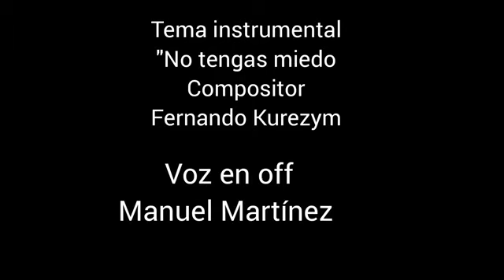San Roque Santo de hoy 16 de Agosto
Patrón de los peregrinos, los contagiados, los enfermeros, inválidos y los falsamente acusados

Según la tradición, un perro le robaba pan a su dueño y se lo llevaba a San Roque para que comiera en los años en los que estaba excluido por la peste. Por eso es que se lo considera patrono de los enfermos y de las mascotas.